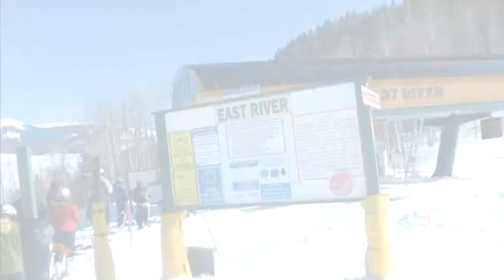Crested Butte East River Express lift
The East River Express lift is Crested Butte's newest high speed quad.

Built in 2006, it replaced a triple chairlift and services intermediate and advanced terrain in the area below the Extreme Limits chutes and Paradise Bowl. Besides servicing that terrain, it is the lowest lift on the mountain, starting at an elevation of 9,100 feet (which is even below the altitude of the base area, of 9,380 feet).

In addition to being a roundtrip lift, you must ride the East River Express out if you do not leave the Extreme Limits chutes off the North Face T-Bar at the cutoff that leads back to Paradise Warming House and Rustica. I'm sure some agree that the Extreme Limits are really inconvenienced by the fact that it takes three lifts to do round-trips on the chutes (East River Express, skiing over on the blue run Daisy to Paradise Warming House, riding up the Paradise Express lift, then skiing down to North Face and riding up North Face).

East River Express's predecessor triple chairlift was built in 1983 as the Keystone triple chairlift, servicing the beginner terrain out of the base area. It was replaced by the Red Lady Express lift (Keystone Express before 2004) in 1997 and relocated to East River to replace a double chairlift. Ironic since nine years later another high speed quad would replace it, a lift that had already been replaced by a high speed quad on another part of the mountain.

This is Crested Butte's shortest high speed quad, with 12 towers and 56 chairs. It features the Omega T-Grip detachable grip. The runs are short, and except for the two blacks (Double Top, and Resurrection - the latter is the run that is underneath the lift, and part of Lower Gallovich) are groomed.

For most of this lift's first few years, the chairs had trail maps on the safety bars (you'll find such a feature on the Red Lady and Silver Queen Express lifts). For whatever reason, Crested Butte removed the maps from the Paradise Express and East River Express lifts for the 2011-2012 season. You'll notice that as well in my videos of the Paradise Express.